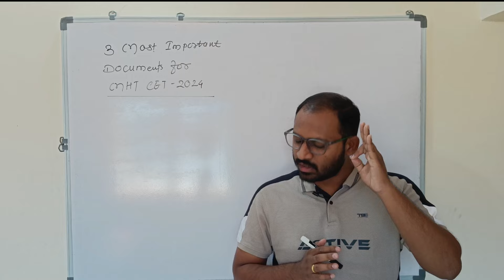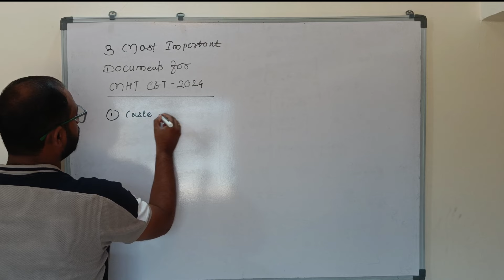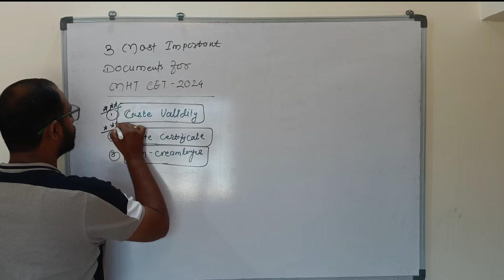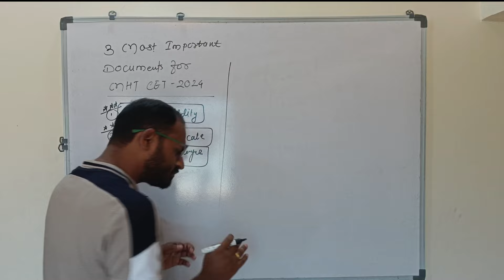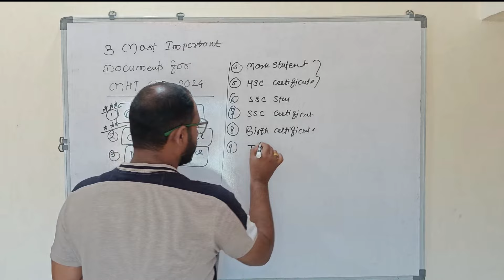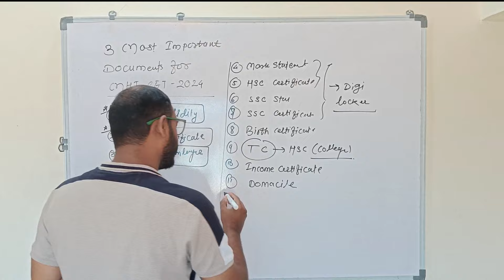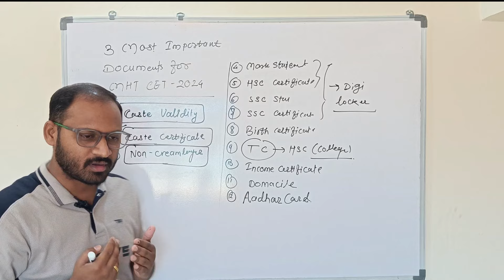MHT-CET 2024 |3 most important documents | for cap round | Engineering admissio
Welcome to mr.professor - NEET & MHT CET Previous Year Examples

Are you ready to take your NEET and MHT CET preparation to the next level? Look no further! mr.professor is here to guide you through the journey with hands-on practice of real, previously asked questions from both NEET and MHT CET exams.

• Dive into Real Questions: The best way to understand what awaits you in the actual exams is by solving previous year questions. Our channel is dedicated to dissecting and solving these questions, providing you with an authentic exam experience.

• Unraveling Complex Concepts: We don't just solve problems, we demystify them. I will try to  break down intricate concepts, step by step, helping you build a solid foundation of understanding.

• Comprehensive Subject Coverage: Whatever your challenge may be, we've got the solution.

⏱ Time Management Strategies: Cracking NEET and MHT CET isn't just about solving questions; it's about managing your time effectively. Learn valuable strategies to optimize your exam performance.

• Extensive Question Bank: Our collection of questions spans across multiple years, ensuring you have a diverse range of problems to practice and master.

Engage in discussions, clear doubts, and exchange ideas, making your learning journey more collaborative and enriching.

Don't miss the chance to face NEET and MHT CET with confidence. Let's make your dream of a successful medical career a reality, one solved question at a time!

For more updates, study tips, and engaging discussions, follow us on instagram as @mrprofessor.314 Your success is our mission, and we're here to support you on your path to conquering NEET and MHT CET.

Remember, practicing previous year questions isn't just about exam readiness; it's about building resilience and refining your skills. Join us at mr.professor and let's unravel the mysteries of NEET and MHT CET together!

"Gratitude is the best attitude! Thank you to my wonderful YOU TUBE viewers for your likes, comments, and shares. You are the reason I keep going!"